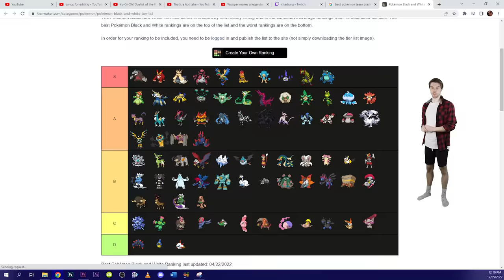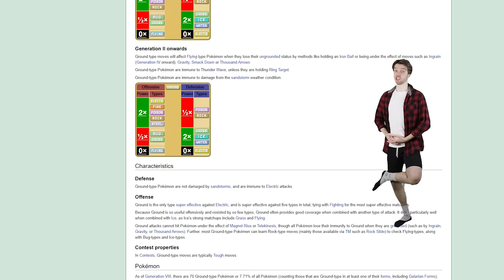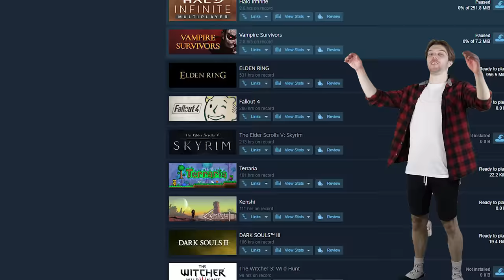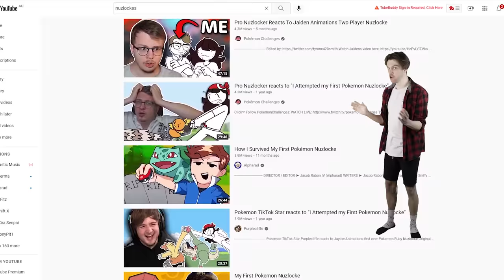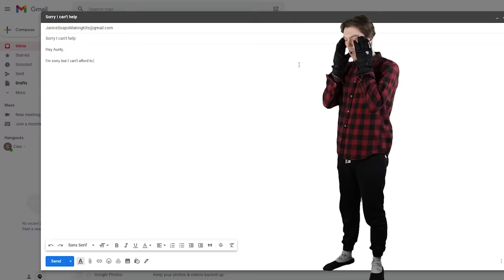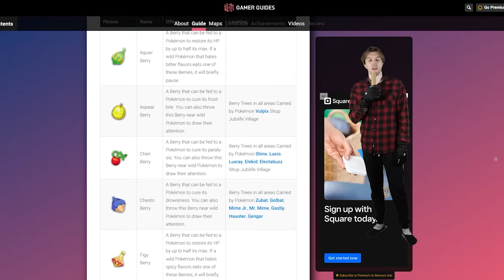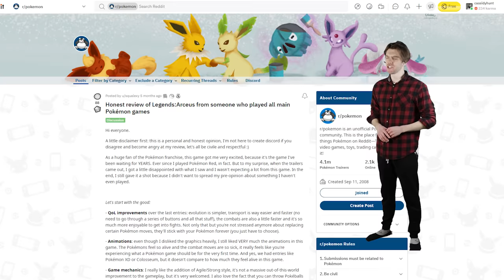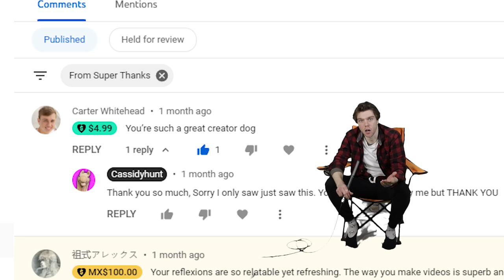How Legends Arceus Forgot What Made Old Pokemon So Good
The Many Problems Of Pokemon Legends Arceus. and why Scarlet And Violet will fail.

Chapters:

0:00 Intro
01:28 Choice
12:40 Connection
24:33 Open World
40:18 Hype and Review Cycle
44:34 Breath Of the Wild
45:48 GameFreak

Pokemon legends Arceus Is the most Innovative game Gamefreak has made but It also Is the imbodiment of everything wrond with Gamefreak. Pokémon scarlet and violet continues this trend.  Review. pokemon is Disappointing and game freak is a bad company Pokemon is dying. If you're reading this how's my SEO looking? got any tips
Bad graphics bad frame rate bugs glitches

I really enjoy doing this and appreciate everyone who watches my videos, I cannot thank you enough.